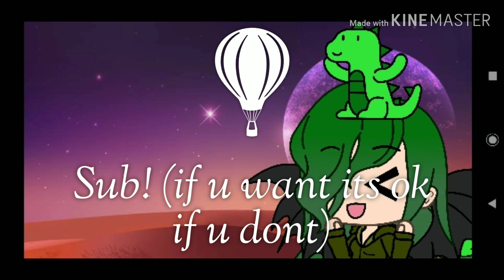'Every Rose Has A Thorn, But This One has A Million' Ep. 2 Dark Relm And Light Relm